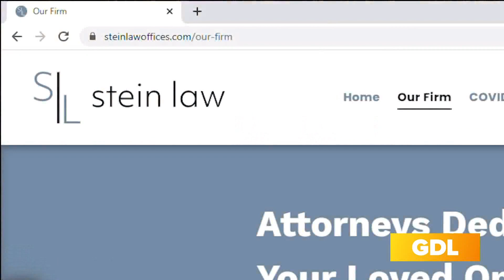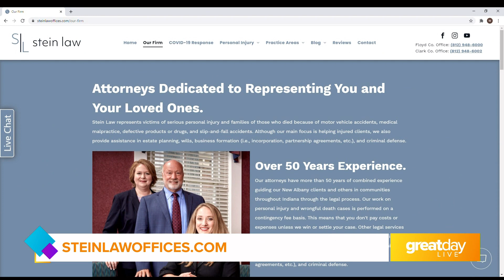GDL: Stein Law on Great Day Live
To learn more about Stein Law, visit steinlawoffices.com.